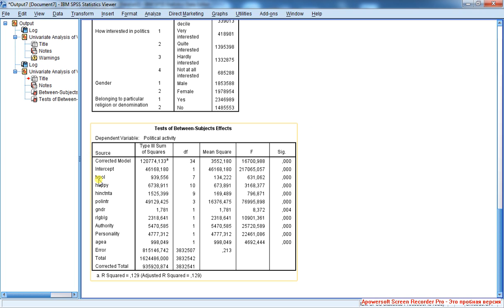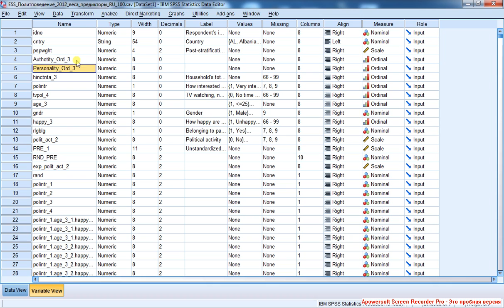Точечно-линейная регрессия 4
Частные насыщенные модели - модели, включающие только некоторые предикторы из всего набора и составленные из них все возможные эффекты взаимодействия. Проблема: как отобрать предикторы для частных моделей, чтобы при этом не упустить значимые эффекты взаимодействия между переменными, отнесёнными к разным частным моделям. Можно использовать логлинейный анализ как предварительную процедуру, позволяющую отобрать переменные для частных моделей так, чтобы между переменными, отнесёнными к разным частным моделям, не было значимых эффектов взаимодействия. Готовим предикторы для логлинейного анализа посредством объединения некоторых их значений.